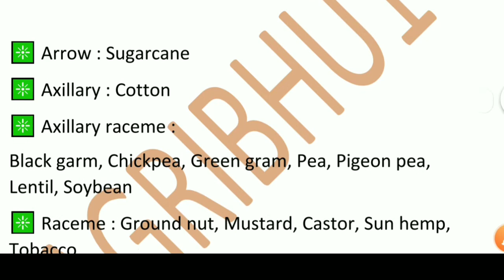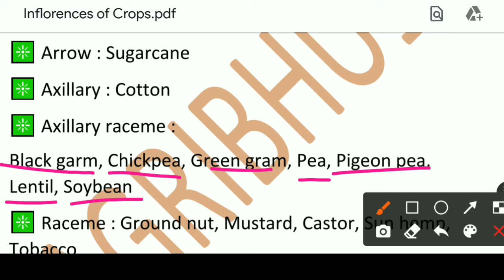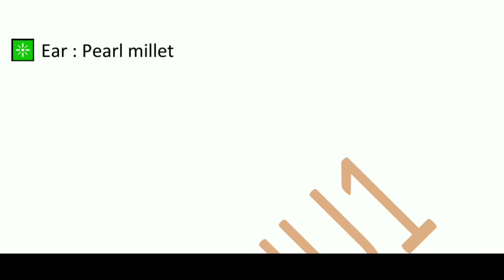Inflorescence of Crops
ICAR-Jrf Srf PhD Upcatet Mpcatet All state Agriculture TGT PGT AFO UPPCS TA FCI NABARD, all Competitive Exam crack.